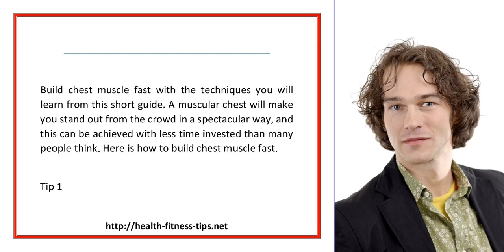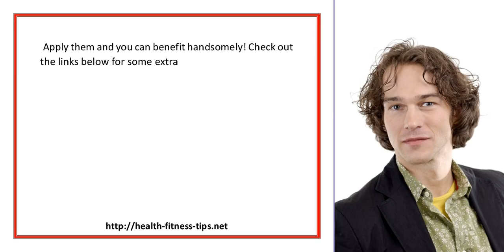Build Chest Muscle Fast